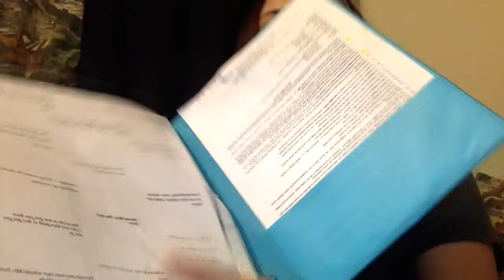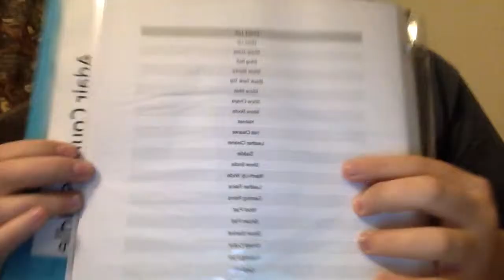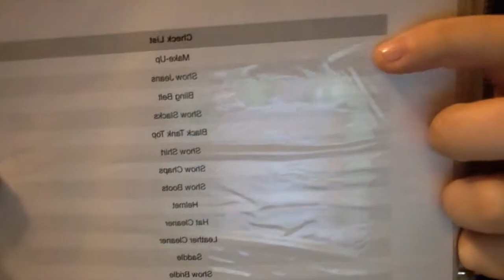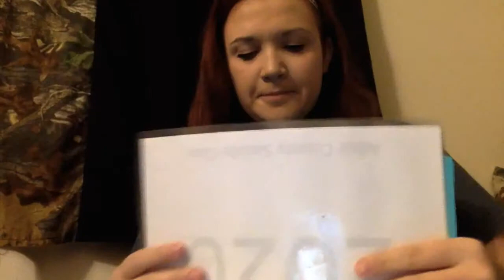DIY Horse Binder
Hey everyone! It's Makenna again! Hope you liked the video!!

What you need:
1- 1 or 1.5 inch three ring binder
3- 20 sheet packets of sheet protectors!

Design the way you would like it!